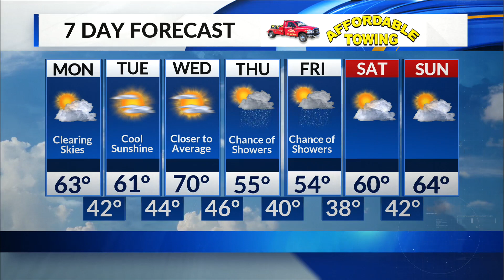Monday, October 21 Morning Forecast